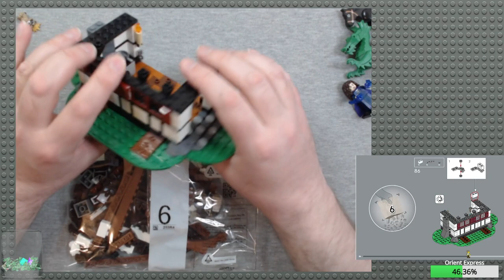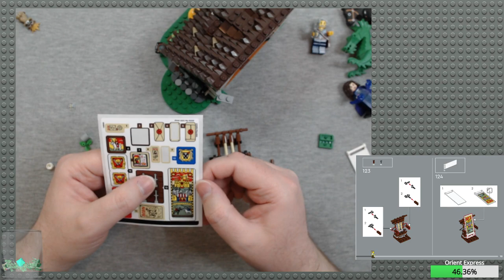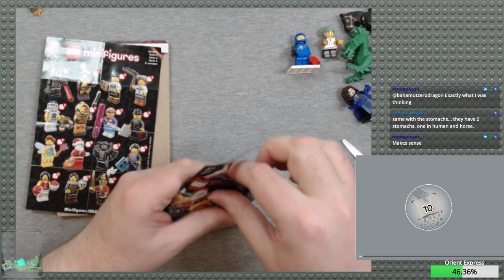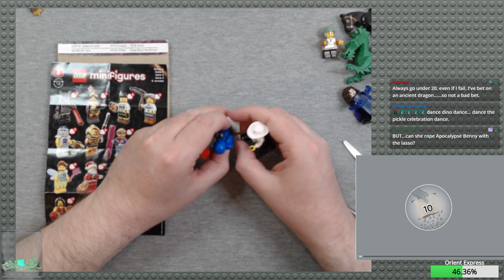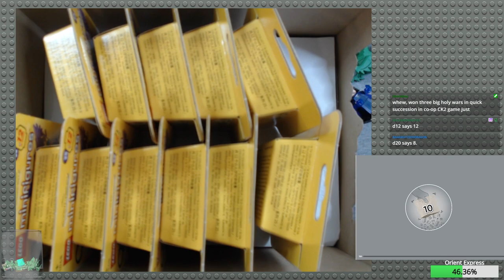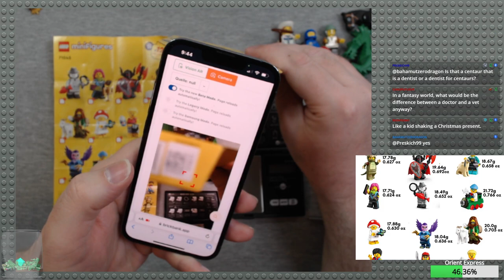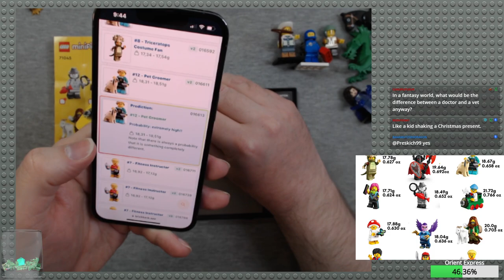Lego Icons Medieval Town Square (10332) — Building Session 2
Welcome to another session of my Lego Building streams! In this session, I opened a trio of Minifigure blind bags (Lego Movie 2, Series 8, and Series 25) and built the Icons set Medieval Town Square (10332).

Feedback and comments are greatly appreciated!